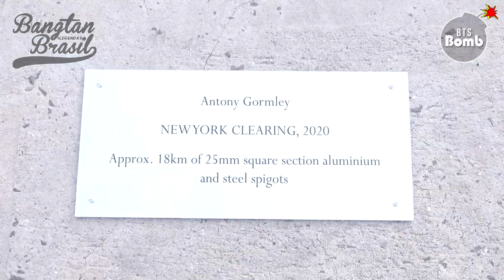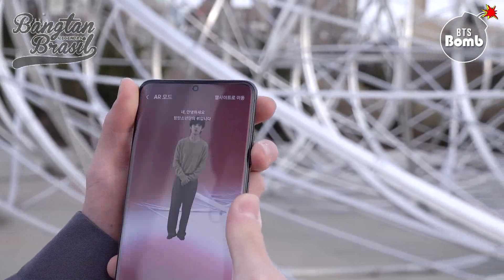[LEGENDADO] BANGTAN BOMB: BTS no 'CONNECT, BTS' exibição em Nova York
Trans ko-eng: BANGTANTV
Trans eng-ptbr: Nath @ BTS_BR
Edição: Nath & Felipe Medeiros @ BTS_BR
Upload: Felipe Medeiros @ BTS_BR

[!] CASO PEGUE QUALQUER CONTEÚDO OU TRADUÇÃO DESTE VÍDEO, POR FAVOR DAR OS DEVIDOS CRÉDITOS À NOSSA FANBASE [!]